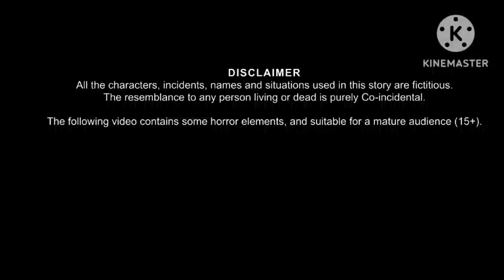Bhutiya Ki Film Shooting|Horror Film Shooting|Bhut ki Kahaniya |Notun Horror Cartoon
Bhutiya Ki Film Shooting|Horror Film Shooting|Bhut ki Kahaniya|Chudali Kahani|Notun Horror Cartoon| Witch Stories|Chudali Ki Kahaniya| Stories in Hindi| New Bhuter Cartoon|

SWEETY Blog&Short